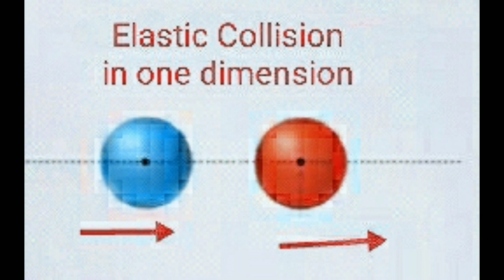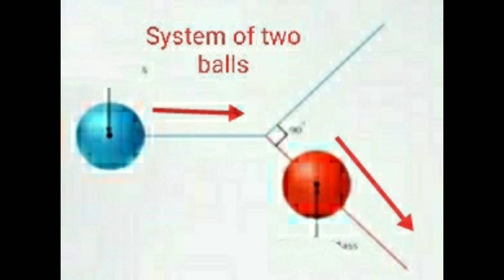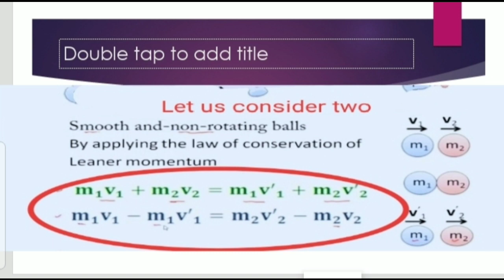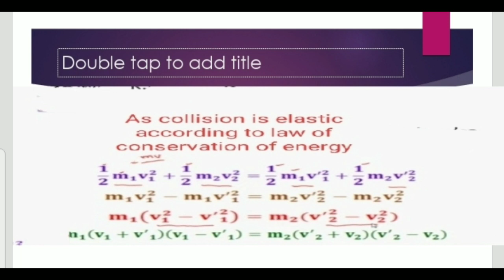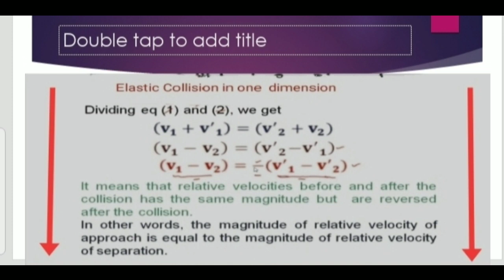Elastic Collision in one dimension FSC part 1